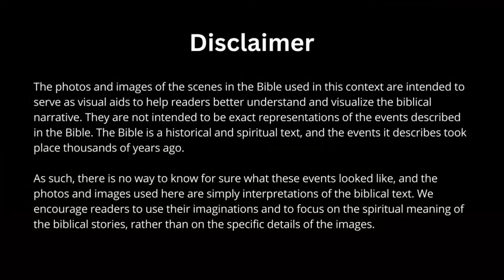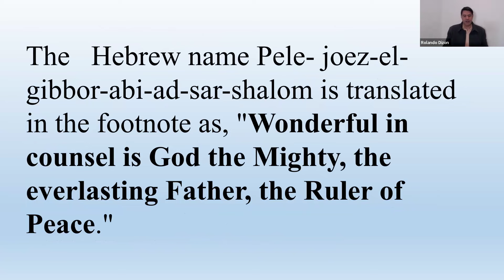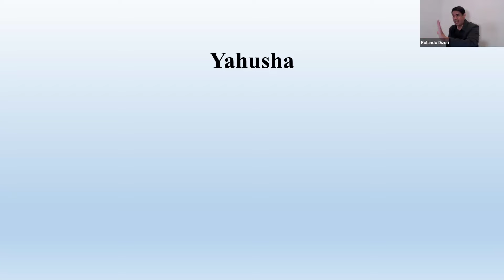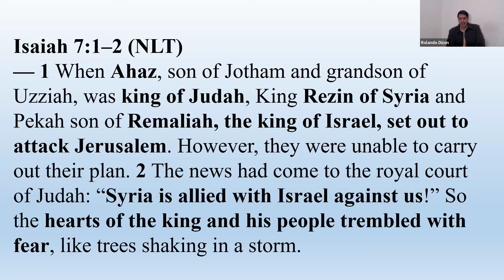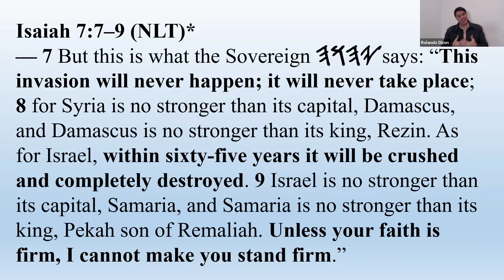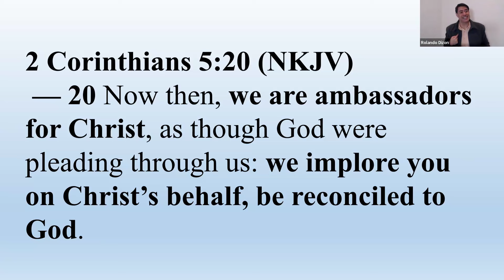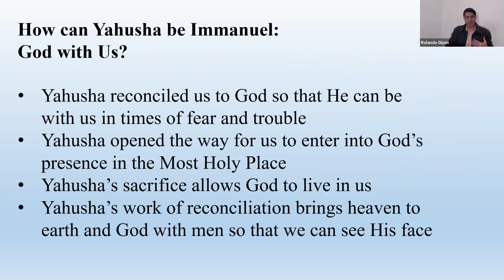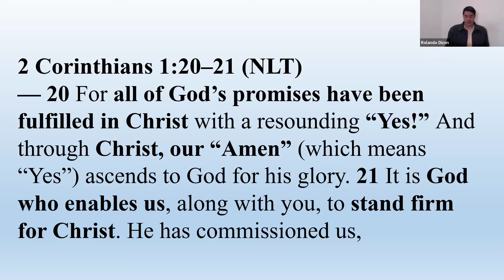The Logos 13 - Why Is Yahusha Called Immanuel?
Assembly of Yahusha The Logos episode 13 Officiated by Bro. Jon Dizon 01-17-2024.